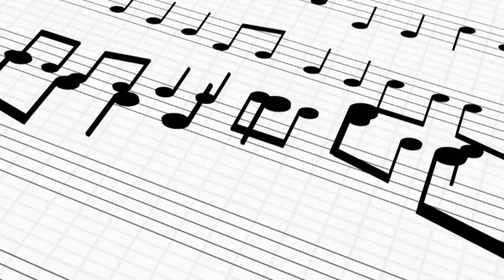Mandala Folk - Locomotive Breath(Jethro Tull)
Versão Mandalística deste clássico do rock!